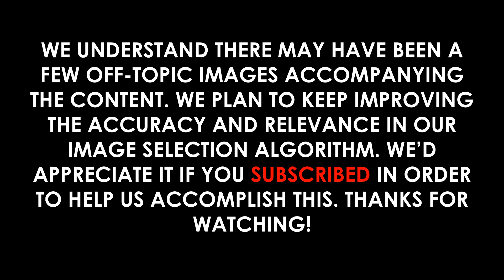Hurricane Hanna (2020): Summary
Video Outline:

(00:00:00) - Wikiaudia Channel Intro
(00:00:12) - Hurricane Hanna (2020)
(00:00:14) - Summary